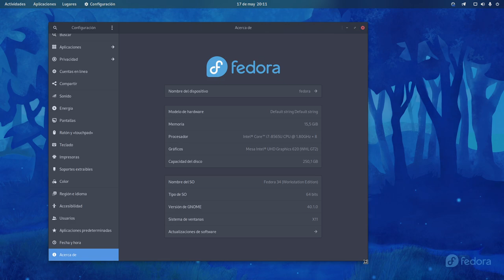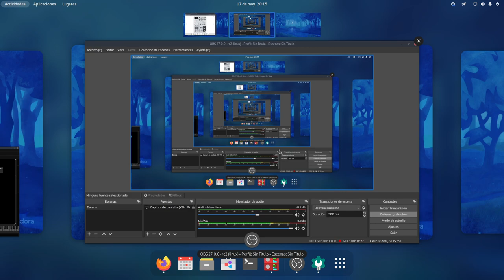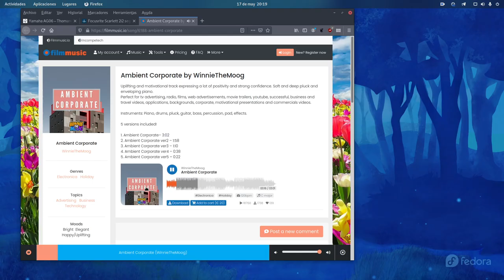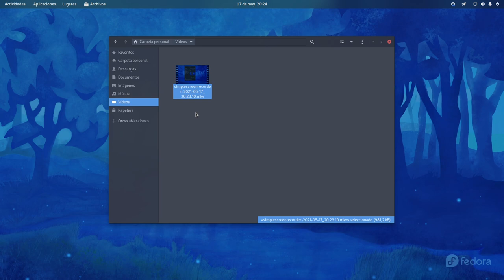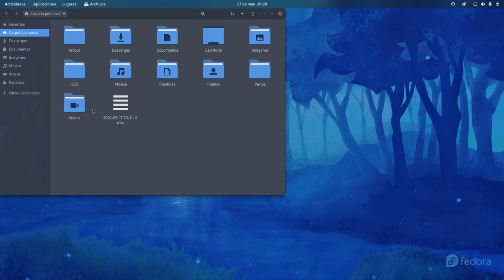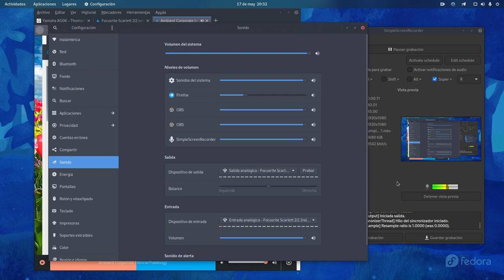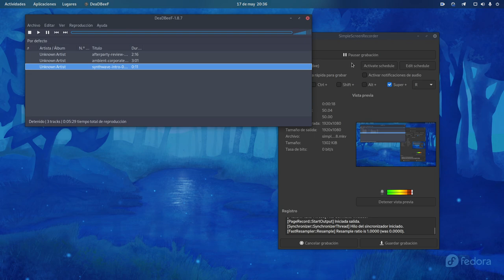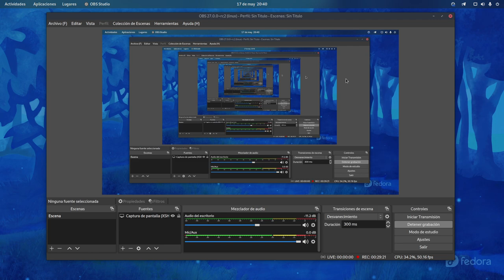Cómo capturar tu micrófono y el audio del escritorio en SimpleScreenRecorder como si fuera OBS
En este tutorial te enseño cómo capturar el audio de tu micrófono conectado a una interfaz de audio y el audio del escritorio en SimpleScreenRecorder como si fuera OBS Studio.

Elementos necesarios: Servdor de audio Pipewire o Jack, Carla como Patchbay y una interfaz de audio, en mi caso una Focusrite Scarlett 2i2.